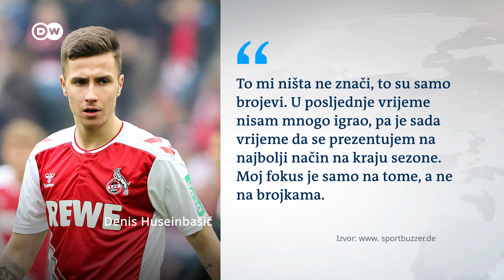Teška povreda Bayernove mlade zvijezde iz Hrvatske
Gabriel Marušić je trebao sticati nova iskustva u prvom Bayernovom timu, ali će zbog teške povrede morati pauzirati nekoliko mjeseci. Denis Huseinbašić o Danima provedenim u Frankfurtu. Tomas Müller, igrač kojem vjeruju treneri. Pravilna vježba za otklanjanje boli u vratu i ramenima. Ovo su teme emisije "Naši u Bundesligi".